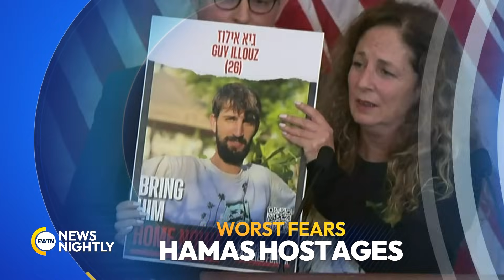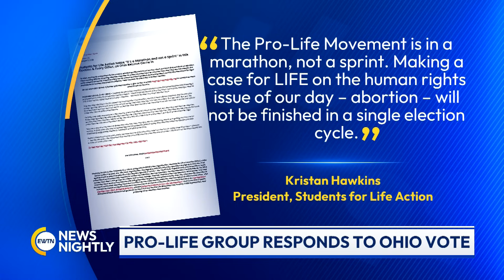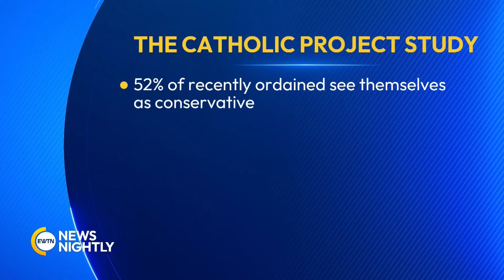EWTN News Nightly | Wednesday, November 8, 2023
President Joe Biden reacts to the pro-abortion results of the elections. Families of Hamas' hostages are warning that terrorist attacks could happen in the US. And the Patrons of the Arts in the Vatican Museums celebrated their 40th anniversary this week.